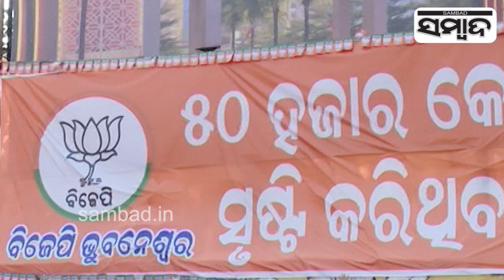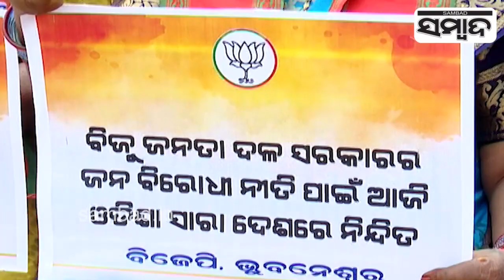IT Dept Seizes Huge Amount from Liquor Trader: Where Was EOW ?